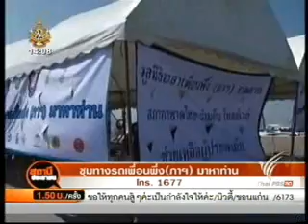สถานีประชาชน (3 พ.ย. 54)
รายการสถานีประชาชน ออกอากาศวันที่ 3 พ.ย. 54 ทางสถานีไทยพีบีเอส